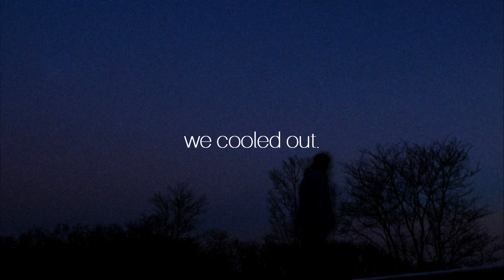EDEN - Frank's Track edit / lyrics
EDEN's cover of kanye west "Frank's Track"